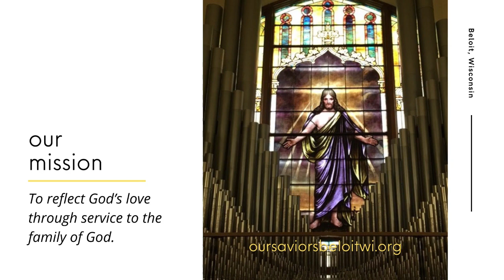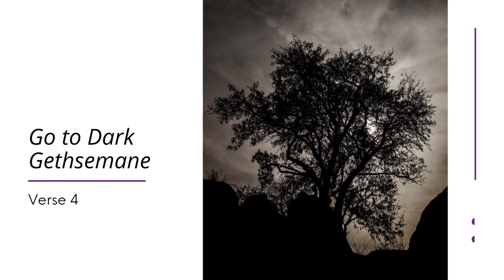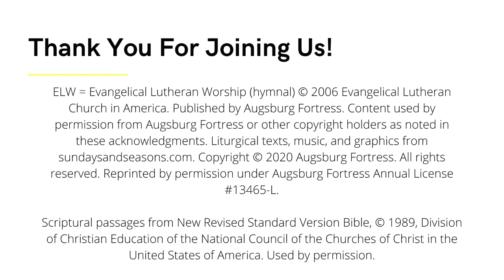March 28, 2021 Palm Sunday Worship - Our Savior's Lutheran Church-Beloit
Our Savior's Lutheran Church (ELCA) - Beloit, WI
Palm Sunday Worship, March 28, 2021
Pastor Jason Poole-Xiong
Pastor Tony Dusso
Accompanist: Cheryl Licary
Vocalist: Rebecca Wallendal

Recorded for noncommercial, nonprofit use in a church worship service by Our Savior’s Lutheran Church-ELCA, Beloit, Wis. 3/17/2021. OneLicense #: A-703661 and CCLI License #: 2679134 (Reprint and Podcast/Streaming).

Music permissions: Augsburg Fortress License #: 13465, One License #: A-703661, CCLI License #: 2679134.

Prelude: “The Palms” (Les Rameaux) – Jean Baptiste Faure. Public domain

Opening Hymn: ELW 344: 1,3,4 “All Glory Laud and Honor”. Text: Theodulph of Orleans, tr. John Mason Neale. Music: Melchior Teschner. Public domain

Hymn: ELW 345: 1 and 4 “Jesus, I Will Ponder Now”. Text:  Sigismund vonBirken, tr. August Crull. Music: Melchior Vulpius. Public domain

Hymn: ELW 347 “Go to Dark Gethsemene”. Text:  James Montgomery. Music: Richard Redhead. Public domain

Hymn: ELW 481 “Come to the Table”. Text: Claire Cloninger. Music:  Martin J. Nystrom. Music, Juniper Landing Music, Admin. Word Music. CCLI Song #: 675056 / CCLI License #: 2679134

“Holy, Holy, Holy”. Music: Franz Schubert, Deutsche Messe /adapt. Richard Proulx. Adapt.

Closing Hymn: LBW (Lutheran Book of Worship) 94: 1,3,5,7 “My Song Is Love Unknown”. Text: Samuel Crossman. Music: Rhosymedre, John D. Edwards. Public domain

Postlude: “Rhosymedre” –  based on arr. by Ralph Vaughn Williams. Public domain